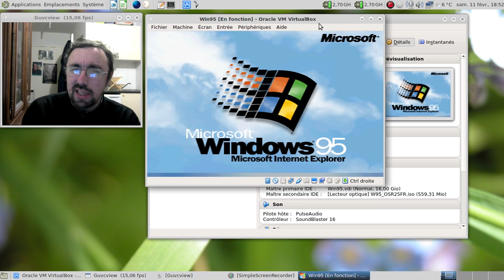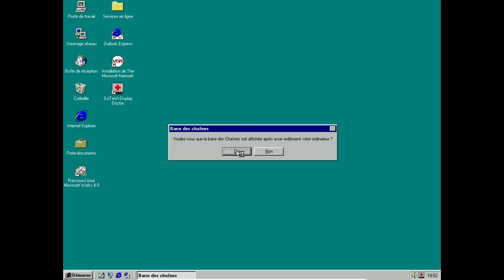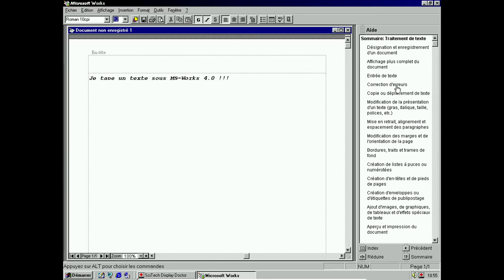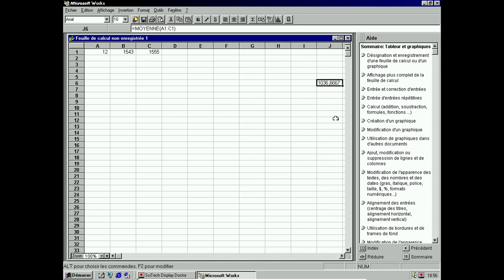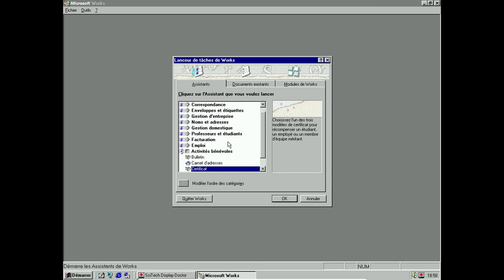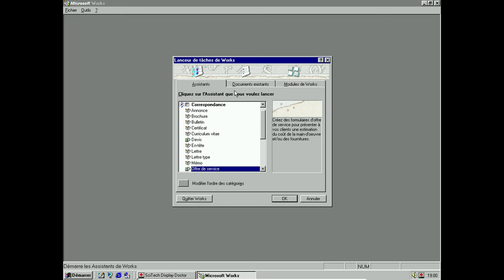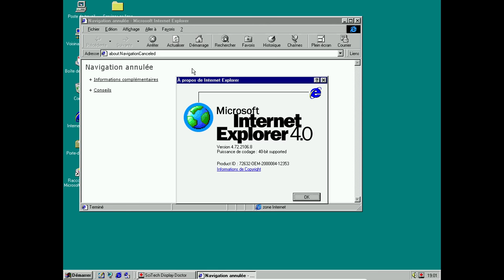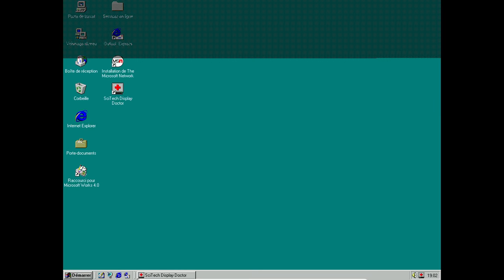MS-Works 4 0 pour MS-Windows 95... Quelle grande époque :)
Horodatage de la vidéo :

01:33 : lancement de MS-Windows 95
02:13 : ah, un son qui a marqué - ou traumatisé ? - toute une génération...
02:48 : lancement de MS-Works 4.0 pour MS-Windows 95.
03:10 : tour rapide du logiciel
04:14 : le module traitement de texte
05:12 : le module tableur
06:20 : le module de base de données
06:42 : la présentation de MS-Works...
08:04 : un assistant de documents parmi les plus détestés :)
09:05 : un autre assistant en action
09:53 : et un autre assistant
10:16 : petit bonus... Non, je n'en dirai pas plus :)